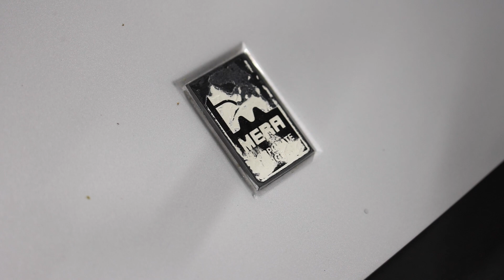Puma - Mera - Celeste co dalej pokażemy z kolekcji Adasia? | Garaż Marzeń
Cześć
dziś nietypowy odcinek taki trochę testowy - co jak i dlaczego dowiecie sie z materiału.
W każdym razie jesteśmy u Adasia (który jest Andrzejem :) ) i pokazuje swoja małą kolekcje nietuzinkowych
aut.

Pamiętajcie o naszej "apce" AUTOHOLICY - znajdziesz tam wszystkie odcinki, newsy z kanału, giełdę oraz sklep z gadżetami